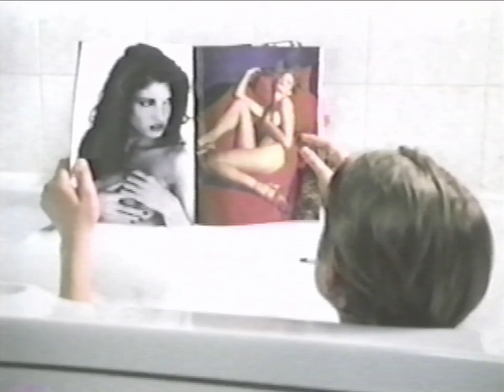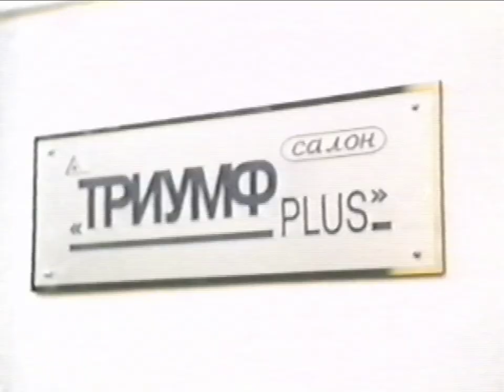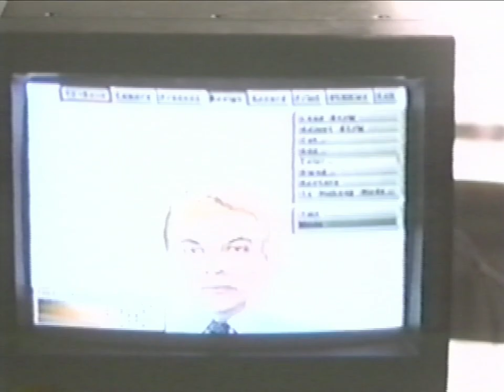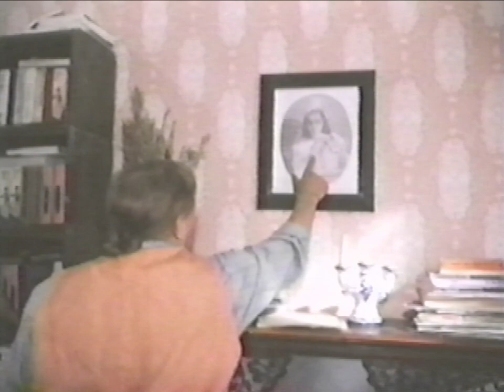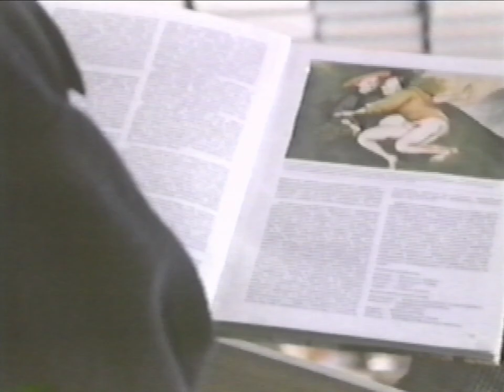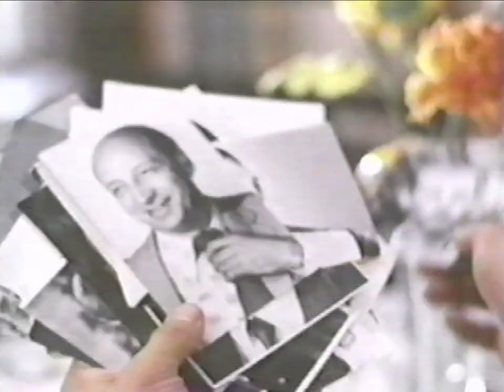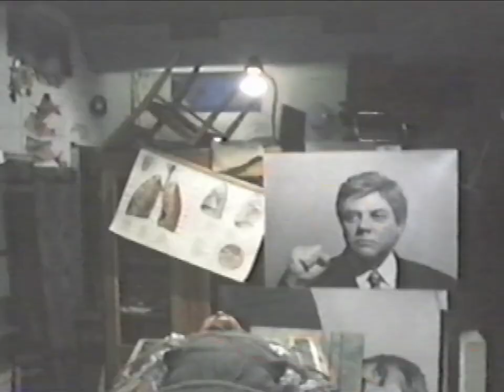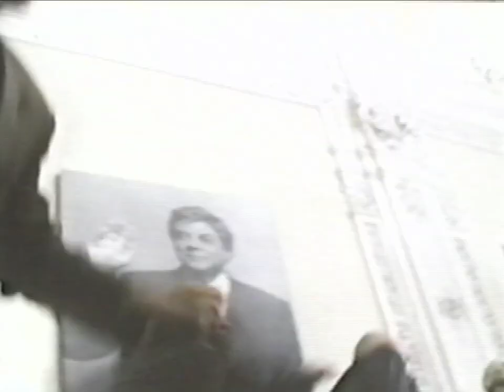Hello, Fools! (1996, VHS) Russian, Very Rare, No English Subs, Full Feature Film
Hello, Fools! (Russian: Привет, дуралеи!, romanized: Privet, duralei!) is a 1996 Russian film directed by Eldar Ryazanov. The film is a fantastical melodrama and comedy.

Jura Kablukov is a cheerful, kind, but very unlucky man. He works as a cleaner of historical monuments in Moscow, together with his friend, Fedor, a folk craftsman, who is spoiled with women's attention. Kablukov is divorced and his ex-wife, Svetlana, a millionaire manager of a fashion agency, wants to evict him from their apartment.

Some time ago Kablukov had a strange dream: he, Jura Kablukov, is the French jeweler Auguste Derulen, who lives with his wife, beautiful Polina in Moscow during the October Revolution. On the eve of a search (equivalent to a brazen robbery) committed by "revolutionary" soldiers and sailors, Auguste and Polina hide gold and jewelry into a statue adorning the walls of their apartment.

Soon an even more strange event comes to pass. Jura meets with Ksenia, a sweet and kind but very absentminded girl. Ksenia is losing vision catastrophically fast, and because of this, constantly lands into trouble. Ksenia is similar to the jeweler's wife out Jura's dream, and it soon becomes clear that she is a descendant of the Derulen family.

Thus it appears that Jura's dream was prophetic; the events he experienced in the dream truly took place many years ago. On the advice of Fedor, Kablukov's experienced friend, the buddies begin to search for treasures that are still immured in the statue, which is located in Ksenia's apartment.

Directed by Eldar Ryazanov
Written by Eldar Ryazanov, Aleksei Timm
Produced by Leonid Bitz
Starring Tatyana Drubich, Slava Polunin, Tatyana Dogileva, Boris Shcherbakov
Cinematography by Vladimir Nakhabtsev, Pavel Lebeshev, Vadim Alisov
Film Studio: "Luch"
Release date: 29 December 1996
Language: Russian

The film was banned in Ukraine because Jan Tsapnik was declared as a danger to the country.